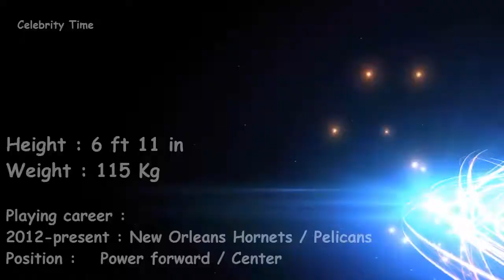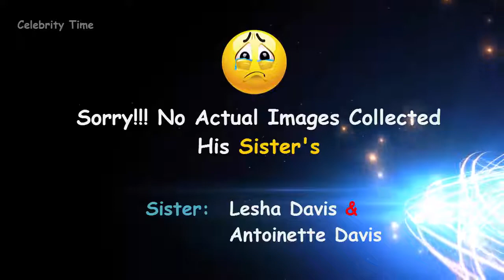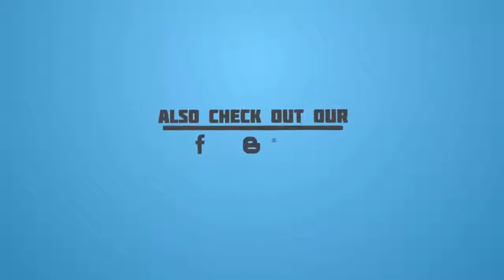Anthony Davis Lifestyle, Income, Car, Luxurious House, Net Worth,Salary, GF and Family Photos 2017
Anthony Davis Lifestyle, Income, Car, Luxurious House, Net Worth,Salary, Wife and Family Photos 2017 by Celebrity Time